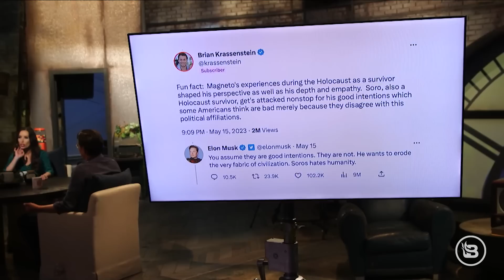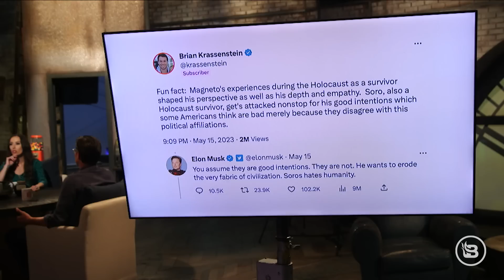Elon Musk TRIGGERS Liberal Media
Elon Musk created a Twitter storm this week after calling George Soros Magneto and not backing down during a CNBC interview.